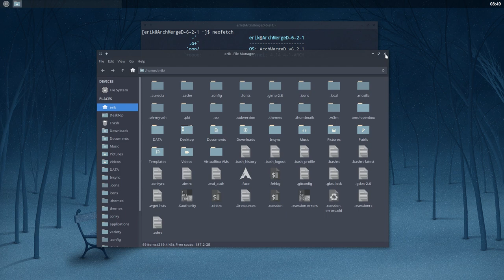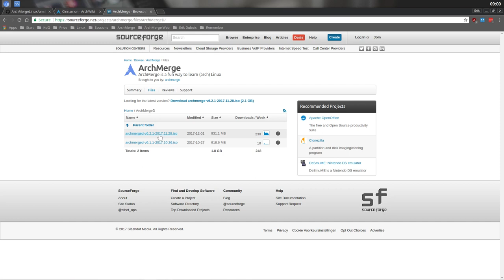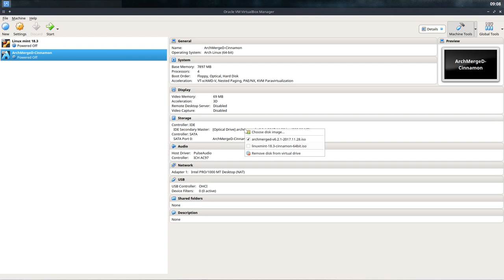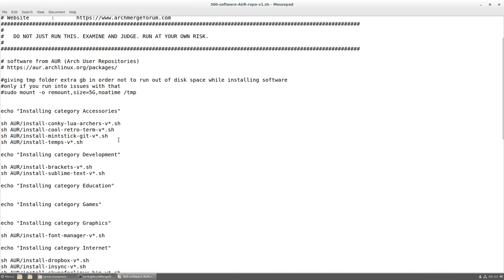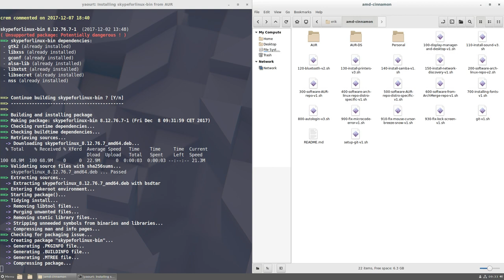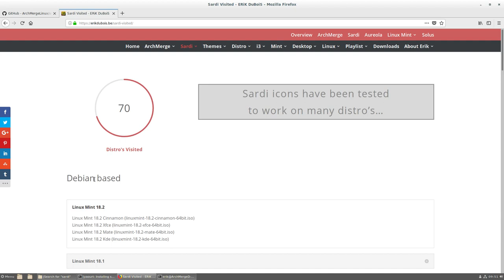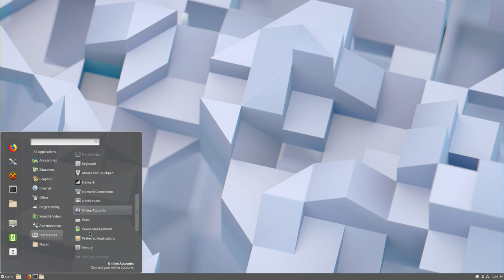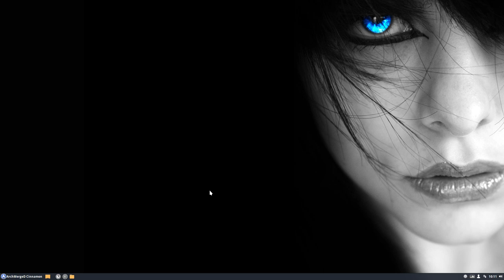ArchMerge : 131 How to make the ArchMergeD-Cinnamon scripts